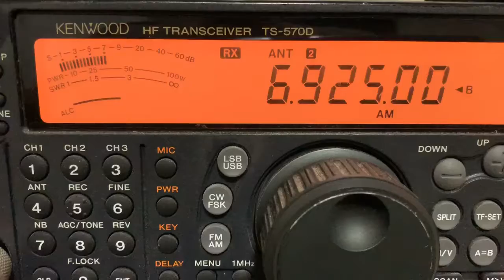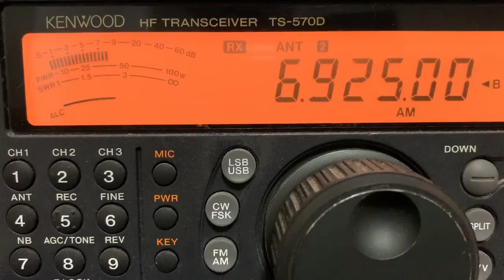Nuttin’ On Shortwave 6925 AM 4/4/20